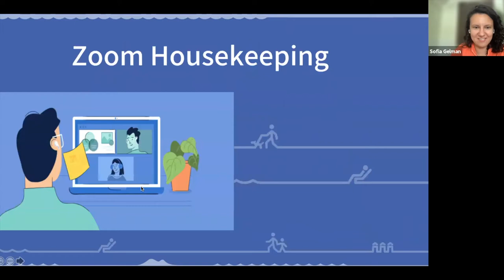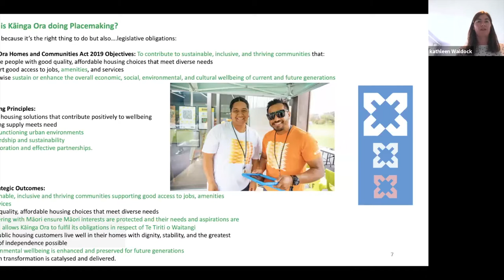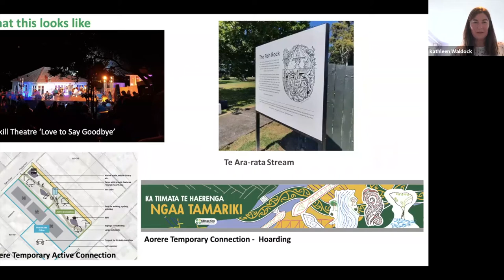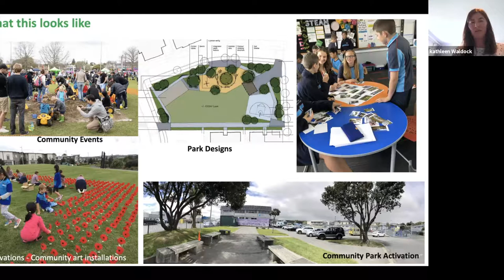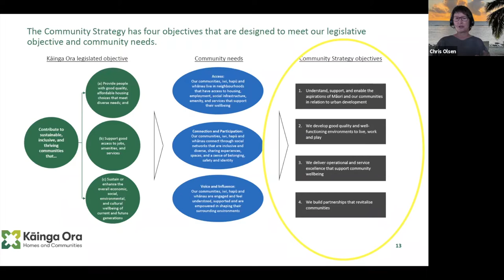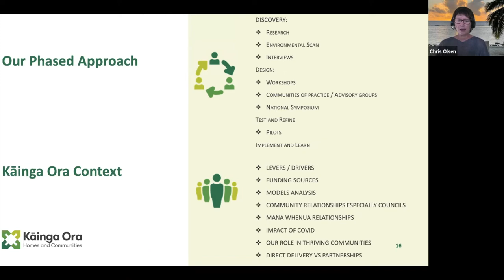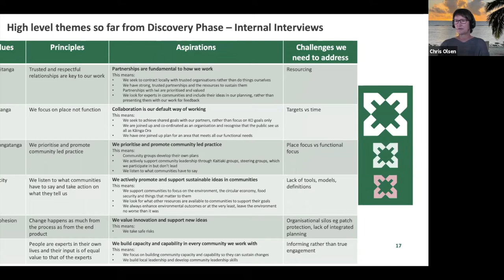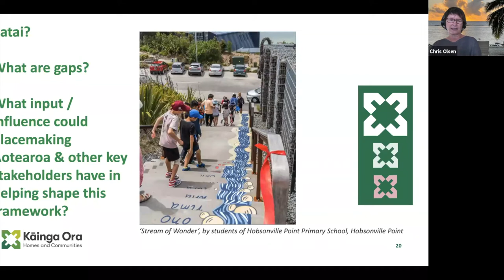Placemaking at Kāinga Ora. Ako Ako: Placemaking in Practice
Ako Ako is a week of online lunchtime kōrero hosted by Placemaking Aotearoa - we meet as a placemaking collective to talk about our practice, learnings, struggles and wins.

Placemaking at Kāinga Ora.
This session provides an overview of what/who Kāinga Ora is and what placemaking means at the New Zealand’s largest urban development agency. Working through some examples of placemaking,  the work programme and future direction, two leading placemakers from Kāinga Ora speak about what Kāinga Ora is doing in the placemaking realm.

This session was hosted by:
- Christine Olsen, Chief Advisor Placemaking, at Kāinga Ora
- Kathleen Waldock, Placemaking Manager, at Kāinga Ora